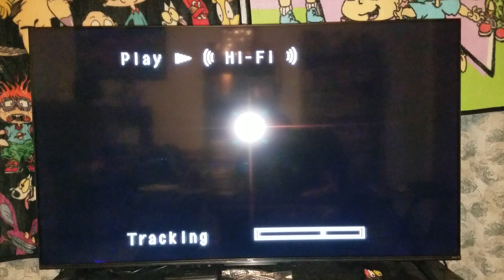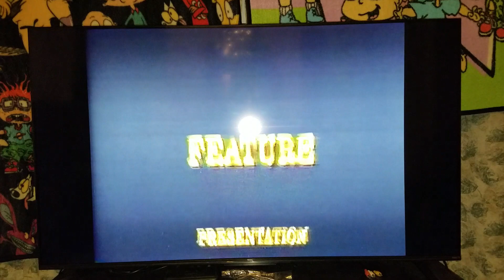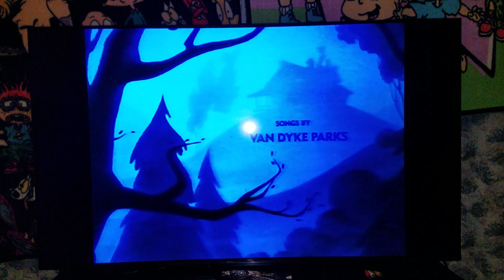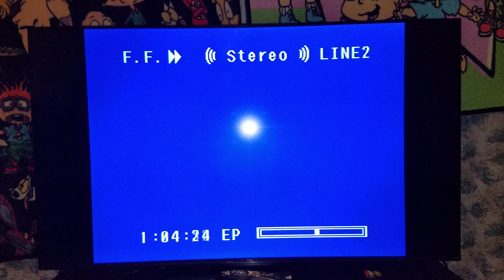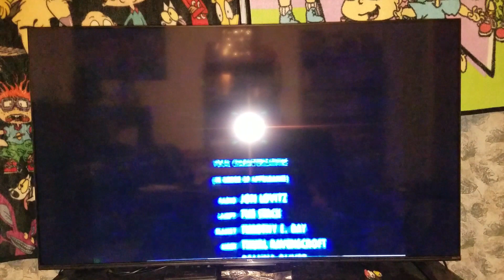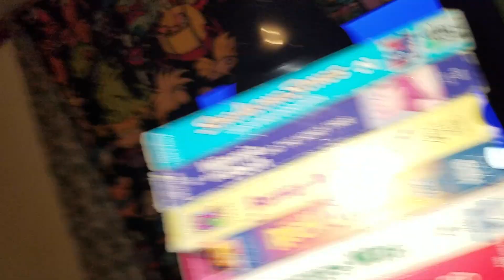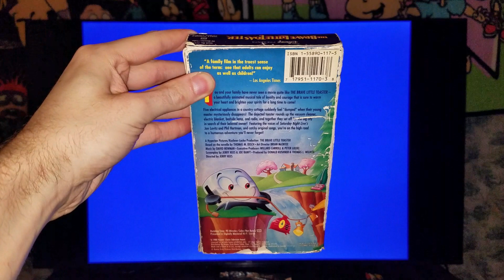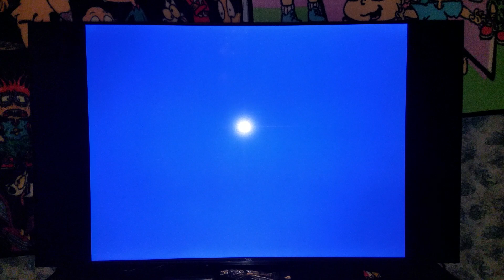Damaged Tape #1 (2024 Edition)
Requested by: Brendan's Movie Connector (Brendan Pippin) which is tonight for 1/24/2024